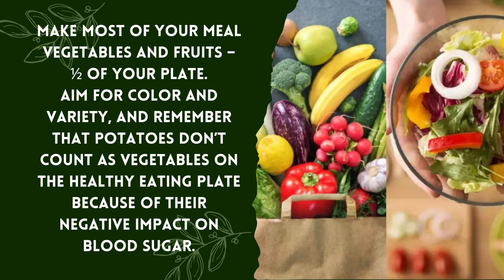Healthy Eating Plate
Use the Healthy Eating Plate as a guide for creating healthy, balanced meals—whether served at the table or packed in a lunch box. Click on each section of the interactive image below to learn more.

Building a Healthy and Balanced Diet
Make most of your meal vegetables and fruits – ½ of your plate.
Aim for color and variety, and remember that potatoes don’t count as vegetables on the Healthy Eating Plate because of their negative impact on blood sugar.

Go for whole grains – ¼ of your plate.
Whole and intact grains—whole wheat, barley, wheat berries, quinoa, oats, brown rice, and foods made with them, such as whole wheat pasta—have a milder effect on blood sugar and insulin than white bread, white rice, and other refined grains.

Protein power – ¼ of your plate.
Fish, poultry, beans, and nuts are all healthy, versatile protein sources—they can be mixed into salads, and pair well with vegetables on a plate. Limit red meat, and avoid processed meats such as bacon and sausage.

Healthy plant oils – in moderation.
Choose healthy vegetable oils like olive, canola, soy, corn, sunflower, peanut, and others, and avoid partially hydrogenated oils, which contain unhealthy trans fats. Remember that low-fat does not mean “healthy.”

Drink water, coffee, or tea.
Skip sugary drinks, limit milk and dairy products to one to two servings per day, and limit juice to a small glass per day.

Stay active.
The red figure running across the Healthy Eating Plate’s placemat is a reminder that staying active is also important in weight control.
The main message of the Healthy Eating Plate is to focus on diet quality:

The type of carbohydrate in the diet is more important than the amount of carbohydrate in the diet, because some sources of carbohydrate—like vegetables (other than potatoes), fruits, whole grains, and beans—are healthier than others.
The Healthy Eating Plate also advises consumers to avoid sugary beverages, a major source of calories—usually with little nutritional value—in the American diet.
The Healthy Eating Plate encourages consumers to use healthy oils, and it does not set a maximum on the percentage of calories people should get each day from healthy sources of fat. In this way, the Healthy Eating Plate recommends the opposite of the low-fat message promoted for decades by the USDA.